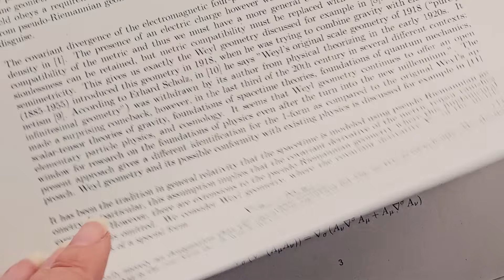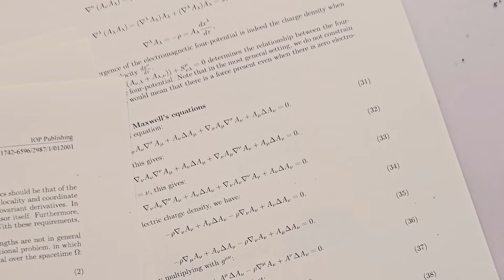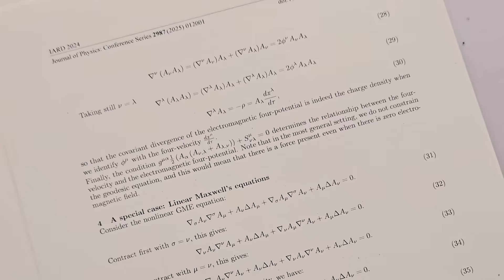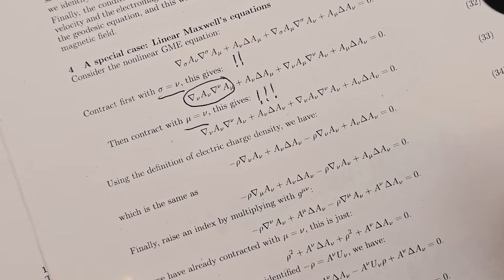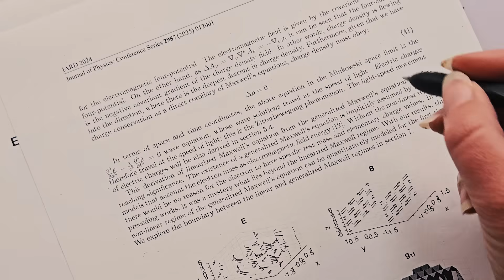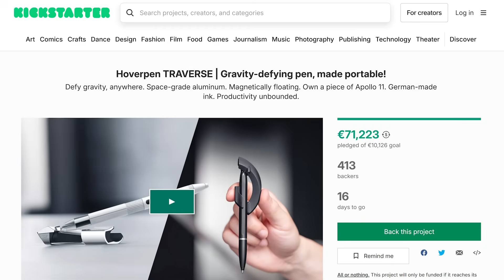New theory explains electric force as part of gravity (allegedly)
In a recent publication, a team of physicists showed that the electric and magnetic interactions are purely geometric and can therefore be unified with gravity, opening a new path to a theory of everything. I’ve had a look at the paper…